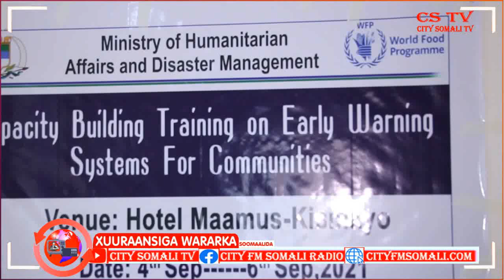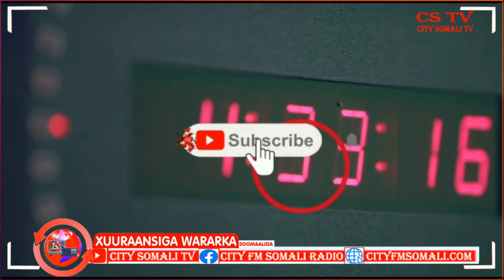WASAARADA GARGAARKA JUBALAND OO KULLAN KU QABATAY MAGAALADA KISMAAYO EE XARUNTA JUBALAND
WASAARADA GARGAARKA JUBALAND OO KULLAN KU QABATAY MAGAALADA KISMAAYO EE XARUNTA JUBALAND BY FADUMO MAXAMED